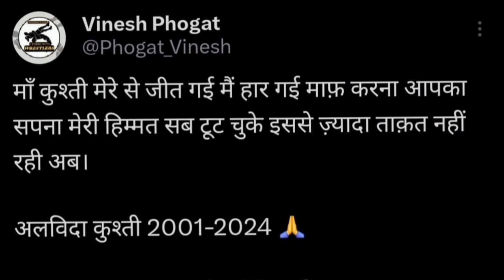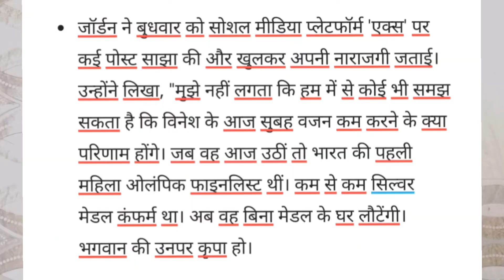vinesh phogat heartbreak 💔😭paris2024